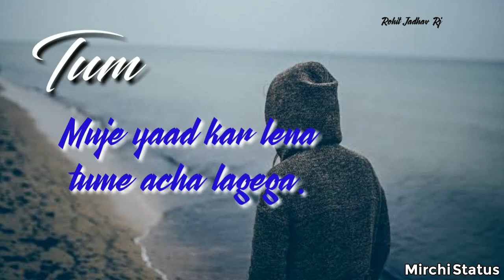K Bichad Kar Ja Rahe Ho Sad Shayari Attitude Boy Whatsapp Status Video MirchiStatus com